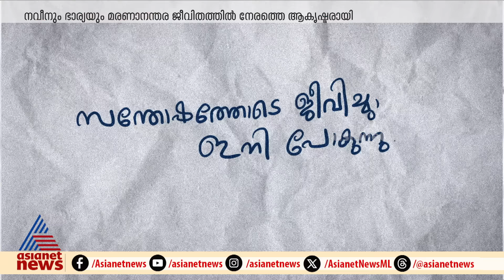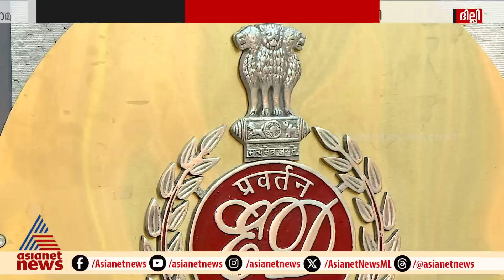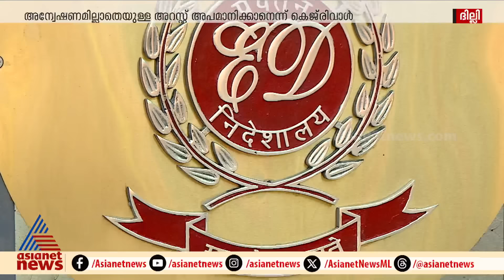News Time | ന്യൂസ് ടൈം | 3 April 2024